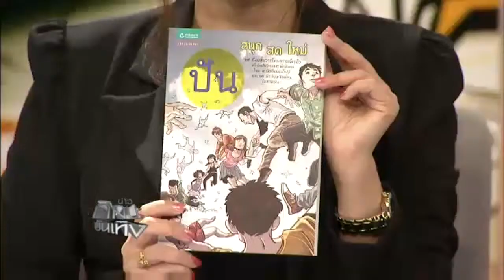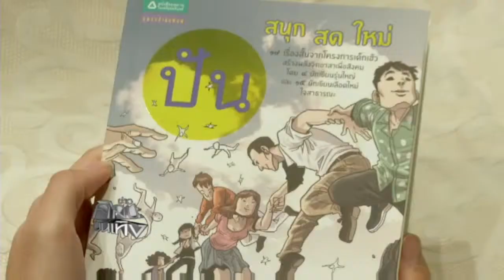หนังสือรวมเรื่องสั้น 'ปัน'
ออกอากาศ: รายการข่าวศิลปะบันเทิง ThaiPBS วันอังคารที่ 5 พ.ย. 56